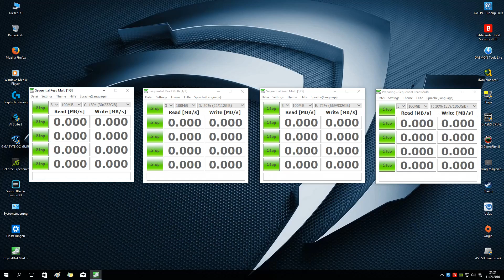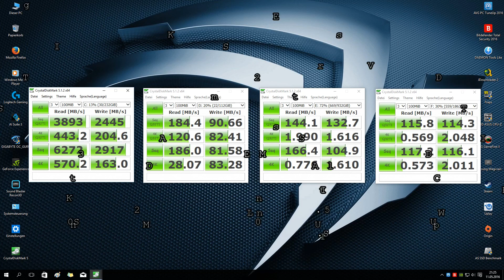Benchmark M.2 SSD vs SSD vs HDD vs USB 3.0